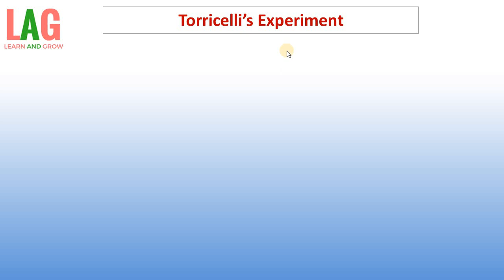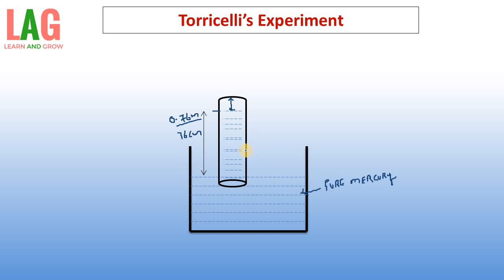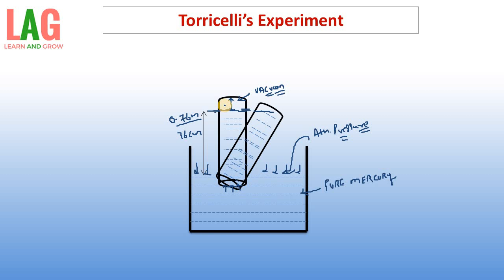Torricelli's Experiment - For Measuring Atmospheric Pressure (Hindi) | Class 11 | Physics